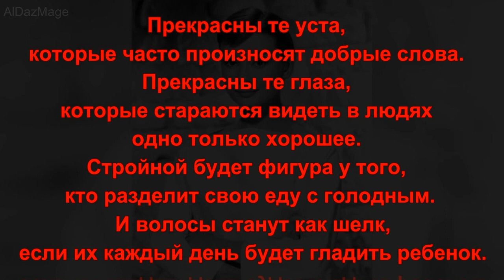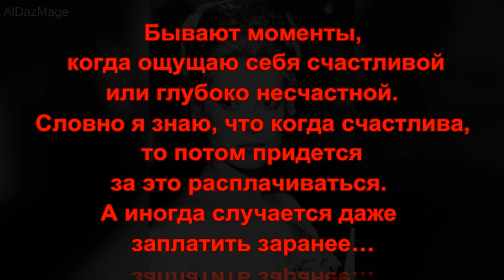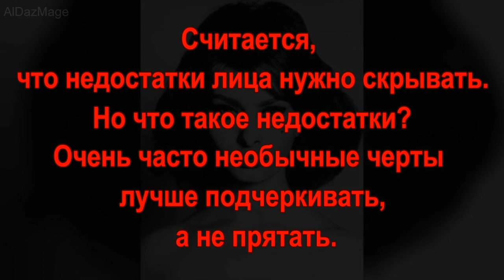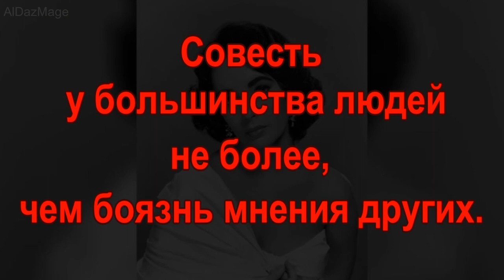Цитаты от самых красивых женщин прошлого века - 1